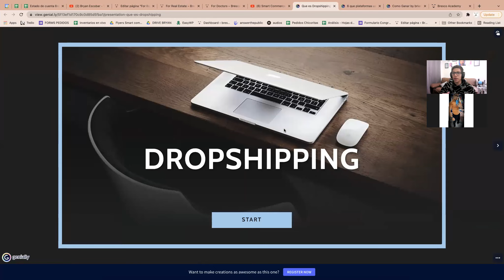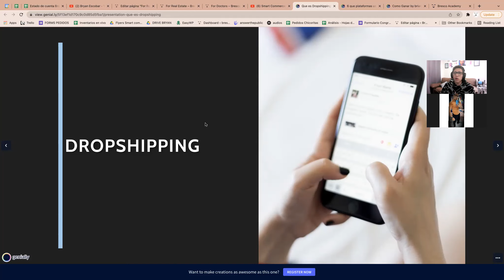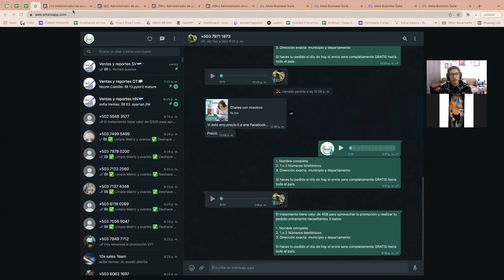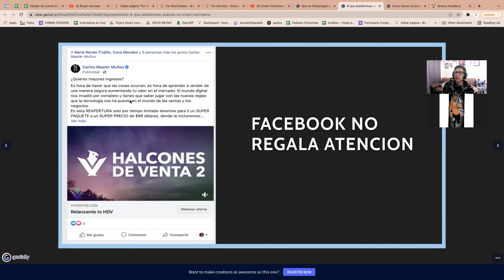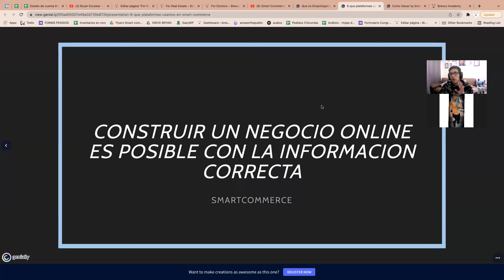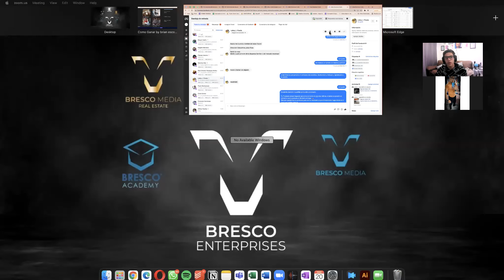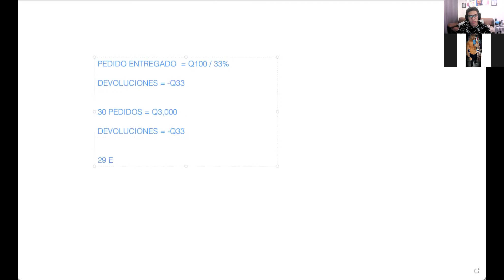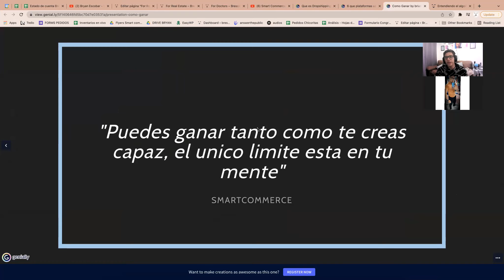¿Se puede vivir del dropshipping? En Smart commerce te enseñamos como hacerlo en poco tiempo. 🚀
En este video te comparto la oportunidad para empezar a hacer dropshipping.

Si te gustaría trabajar en Smart commerce y poder generar una nueva linea de ingreso (Sin necesidad de pagarnos nada ni referir a nadie) y tener acceso a mentorías personalizadas sobre Facebook ADS y ventas aplica en el siguiente formulario

Apúntate a mi curso GRATIS "Cómo crear Facebook e Instagram Ads exitosos”